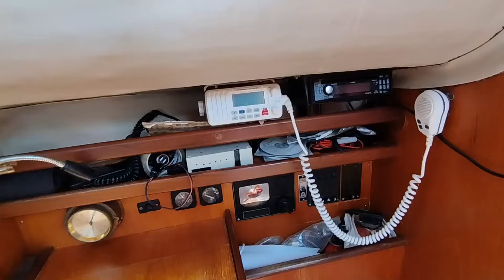Beneteau First 29,1984 | For SALE | Greece| Free Sail Group| #1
Beneteau First 29,1984!
 For SALE ! Location -  Greece !

Engine - Volvo Penta, 2002, 18HР, 3690 hrs (Full service - 2024)
Length Overall :8.7m
Max Draf:1.68m
Beam :3.02m

Fresh Water Tank 1 x 150L
Fuel Tank :1 x 30L
Holding Tank: 1 x 40L

Cabins - 2
WC - 1
Sails: main sail and genoa - 2016

Electronics:
Depthsounder
Log-Speedometer
Wind Speed and Direction
Autopilot
Compas
CD Player
GPS
VHF
Rebuild - 2024

ASK PRICE - 24900 euro
Мы в ФБ:   / igor.bordun..  .
Мы в Instagram:   / freesailyac..  .

Подбор яхт под ваш заказ и сюрвеерский осмотр. Подготовка яхты к перегону на место стоянки после покупки.

Наша профессия - аренда, продажа и сервис моторных и парусных яхт, а также организация и проведение морских мероприятий.